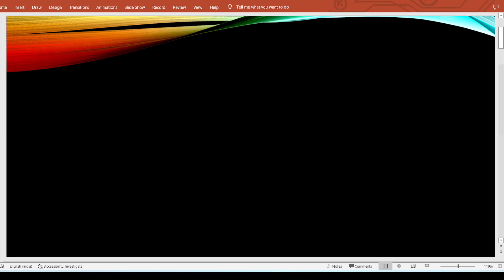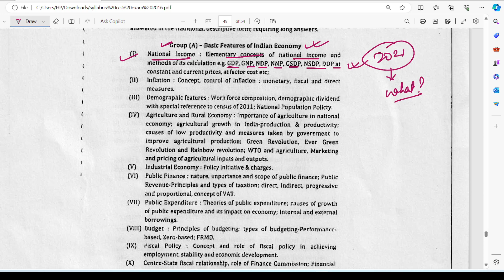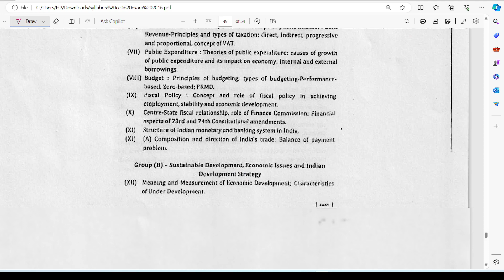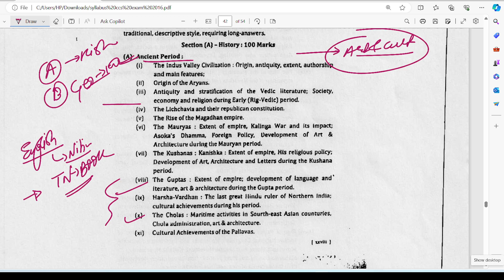11th JPSC MAINS Daily Target Day 01- 28/03/2024 | Start With ECONOMY & HISTORY |MCQs +Answer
@TheIAS_PCSExam100k 11th JPSC MAINS Daily Target 28/03/2024 | Start With ECONOMY & HISTORY |MCQs +Answer Writing
jpsc mains daily target
jpsc mains answer writing
jpsc economy
jpsc history
jpsc mcqs economy
jpsc cuttoff
jpsc mains